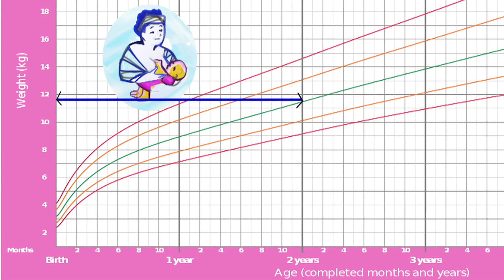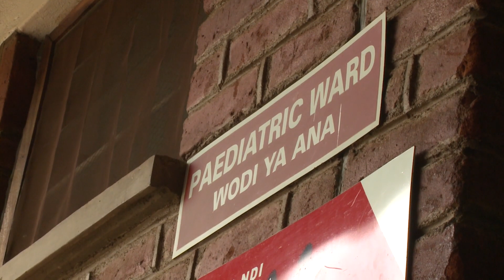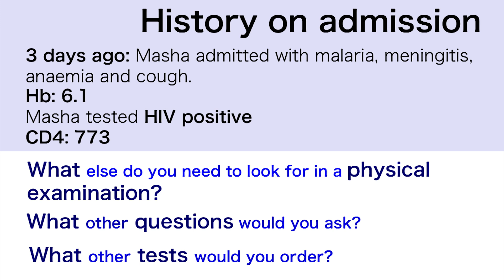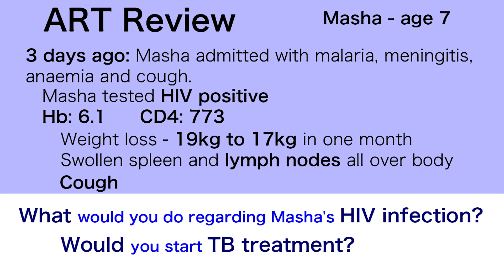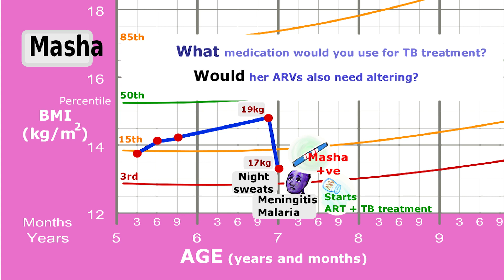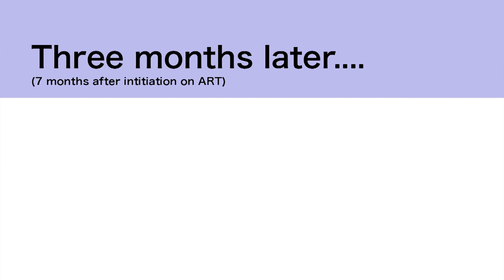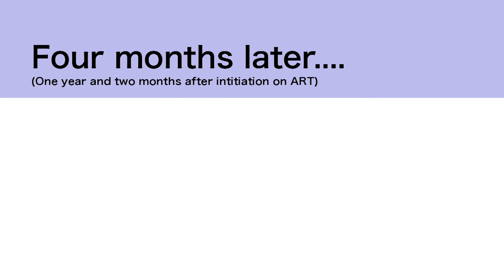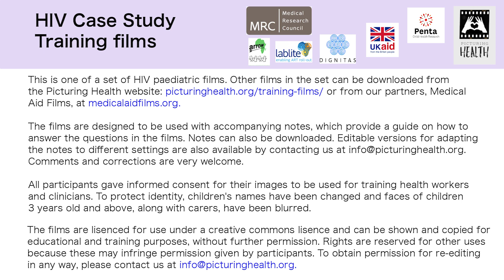HIV paediatric teaching case 8 – Masha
7-year-old Masha has been brought to hospital as an emergency with meningitis, malaria, acute anaemia and a serious cough. Her history shows a series of missed opportunities over ART initiation. The film follows her struggle to recover.

These interactive training films are designed to copy the way clinicians learn in real life. They follow children over time, recording clinic visits or admissions to hospital, stopping to ask questions whenever treatment decisions need to be made.

Teaching points:
* Initiating Treatment
* TB, Meningitis and other Opportunistic infections
* Adherence

Informed consent was obtained from carers, names were changed and the faces of children over three were hidden. The videos can used freely for all educational purposes. Permission must be obtained for other uses.